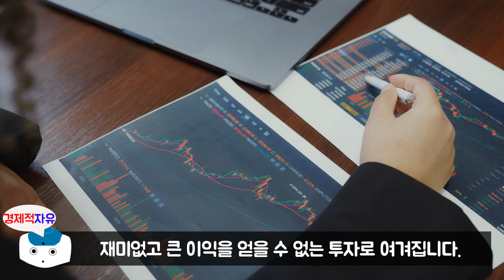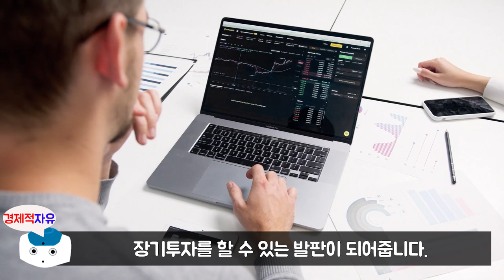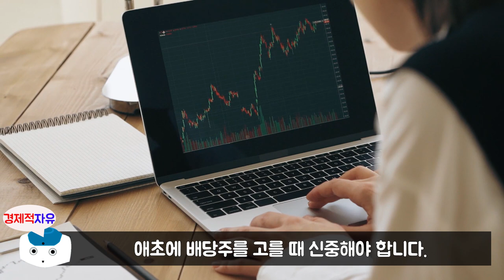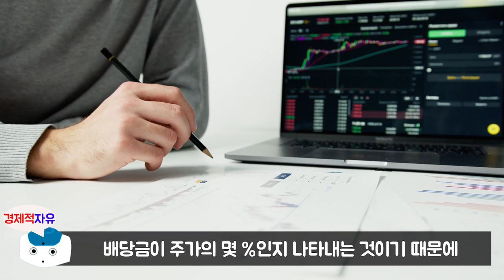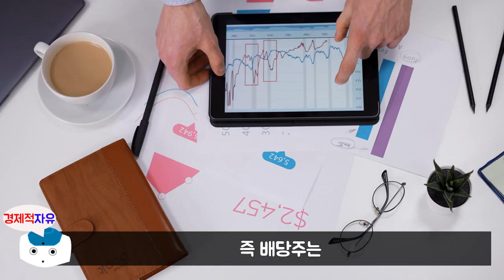직장인이 돈 벌려면 반드시 배당주 투자를 해야 하는 이유 l 주식투자 시나리오 #4 (삼성전자, JC, 직장인 투자자)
이번 영상은 JC 저자의 '현명한 월급쟁이 투자를 위한 주식투자 시나리오' 책에 대한 북튜브입니다. 늘 함께 성장하는 채널이 되겠습니다. 피드백 주시면 언제나 환영합니다. ^_^

👉저자소개(JC)
금융과 관련 없는 회사에 다니는 30대 직장인 투자자다. 아껴 쓰고 저축하는 것이 최고의 재테크라고 여겼으나 사회생활 3년차에 이렇게 살다간 직장인의 쳇바퀴에서 벗어날 수 없다는 것을 깨닫고 주식투자를 시작했다.
워런 버핏, 피터 린치, 조엘 그린블라트 등의 투자 대가들이 집필한 수십 권의 책을 독파하며 투자에 할애할 수 있는 절대적인 시간이 부족한 직장인이야말로 가치투자와 장기투자를 지향해야 한다는 것을 깨달았다. 이에 단순히 오르내리는 주가에 연연하지 않고 기업의 가치에 집중하는 자신만의 투자 원칙을 지키며 6년 가까이 연평균수익률 16%를 기록 중이다. 현재는 배당성장주와 미국 우량주 위주로 포트폴리오를 구성하여 월평균 120만 원 이상의 배당금을 받고 있으며, 2019년부터는 연봉보다 많은 돈을 투자수익으로 얻고 있다.
저자는 월급쟁이에게는 땀 흘려 번 월급으로 꾸준히 돈 잘 버는 기업의 지분을 사 모으는 적립식 투자야말로 최고의 투자법임을 강조한다. 실제로 그는 투자 종목과 수익률을 꾸준히 블로그(활동명 ‘굿메모리’)와 유튜브(채널명 ‘JCTV’)를 통해서 공개하고 있다. 1억 원의 종잣돈을 모으고, 9년차 직장인으로서 약 10억 원의 투자금을 운영하는 현재에 이르기까지 경제적 자유로 가는 여정을 보여주며 유튜브 4만 3,000여 명, 블로그 1만 4,000여 명의 직장인 투자자들의 지지를 받고 있다. 누적 조회수로는 유튜브 500만 뷰, 블로그 130만 뷰에 달한다. 직장인이 실천할 수 있는 현실적인 투자법을 알려주고 있기 때문이다.
직장인으로서 투자해온 경험을 바탕으로 누구나 안정적이고 꾸준하게 수익을 얻을 수 있는 자신만의 독보적인 투자 방식과 노하우를 이 책을 통해 공유하고자 한다. 마법공식을 비롯한 배당주, 미국 주식으로 이루어진 포트폴리오 투자 전략을 이용해 본업에 치여 바쁜 직장인도 탁월한 기업이 돈을 벌어다주는 복리식 투자 시스템을 만들 수 있을 것이다.

👉예스24 '주식투자 시나리오' 책구매 주소

🔹참고서적🔹
현명한 월급쟁이 투자자를 위한 주식투자 시나리오(JC 지음), 출판사 - 비즈니스북스